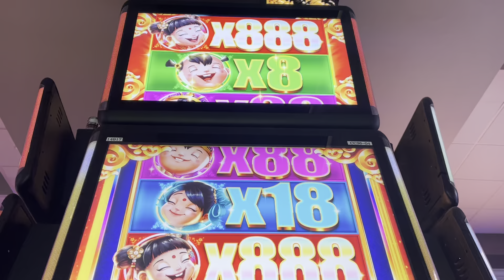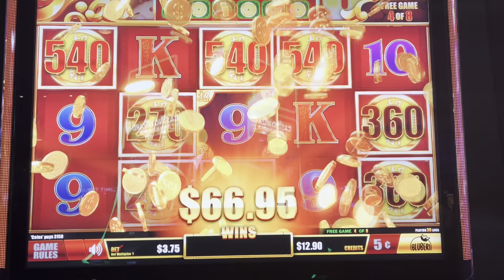Super Fun Bonus game on this slot machine!